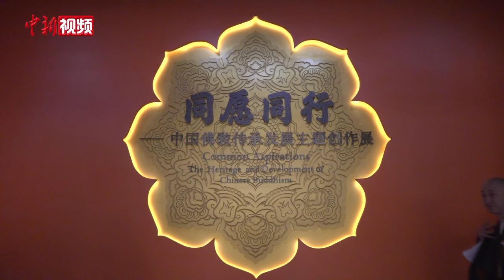第六届世界佛教论坛文化展陈揭幕 三大主题展陈尽显“同愿同行·和合共生”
10月15日，第六届世界佛教论坛文化展陈在浙江宁波正式揭幕。据悉，本次文化展陈分为“同愿同行——中国佛教传承发展主题创作展”“和合共生——世界佛教文化艺术展”“翰墨佛缘——‘中国历代绘画大系’佛教艺术珍品展”三大主题展陈，以及须弥山和弥勒文化专题展，展陈总面积约2.3万平方米。揭幕仪式上，中国佛教协会副会长圣辉表示，希望通过展陈让各位嘉宾产生共鸣，促进国际佛教交流，推动文明交流互鉴。